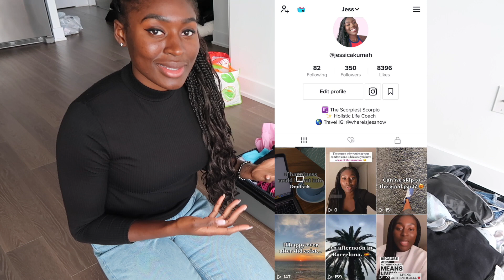GETTING RID OF 85% OF MY CLOSET | KONMARI METHOD | Jessica's Area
HELLO! ❤️

xo

1:23- Showing the "before" closet
7:55- The first no/yes pile
14:28- Break time
15:00- My secret to getting a good nights rest
18:50- The shirt I can't give up
22:20- Meet my plant, "Cash"
24:15- Watching people paddleboarding
25:00- No/yes pile update
27:20- The new pair of Lululemon leggings I didn't even know I had
30:16- Fitting all my clothes in a suitcase